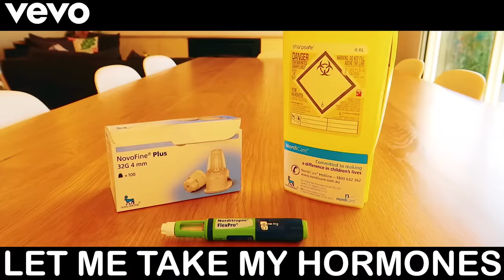ALL NORRIS NUTS SONGS ABOUT THEMSELVES (Official Music Videos)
for our vlog of how the songs were made and the judging by JOJO SIWA.